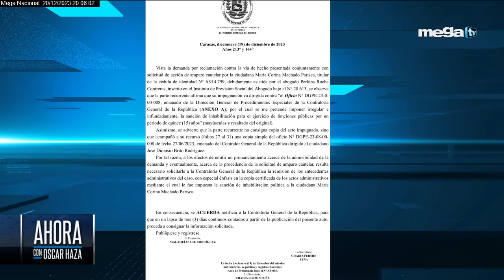MegaTv: Liberación de Alex Saab y habilitación de María Corina Machado